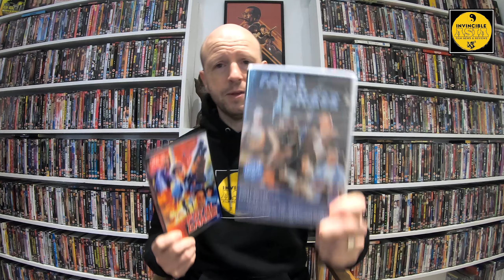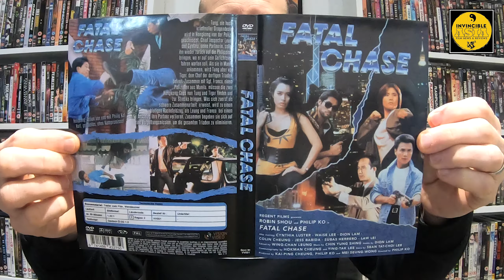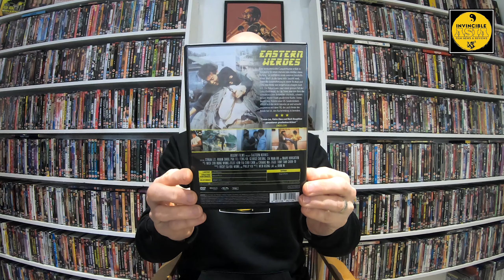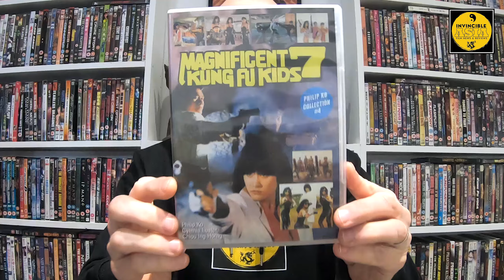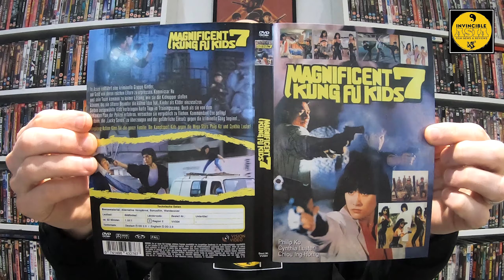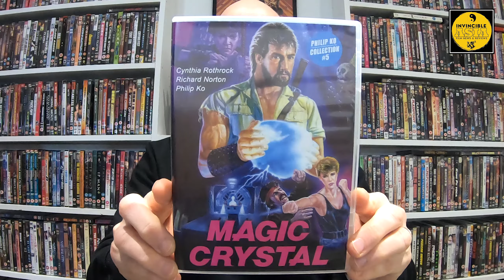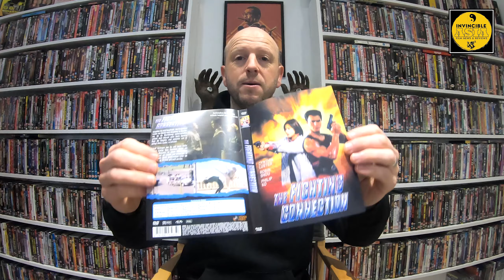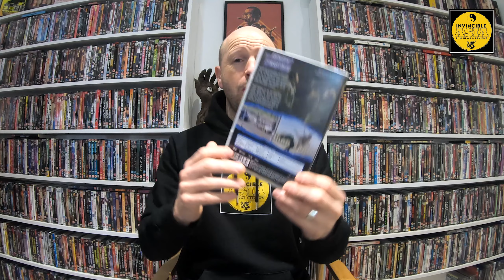THE PHILIP KO COLLECTION - Show & Tell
In this episode of Show & Tell, I check out the Philip Ko (Fei) Collection from Germany, a 6 film release that has number 3 missing - because it has seemingly never been released!

Titles include Fatal Chase, Eastern Heroes, Magnificent 7 Kung Fu Kids, Magic Crystal, and Fighting Connection...